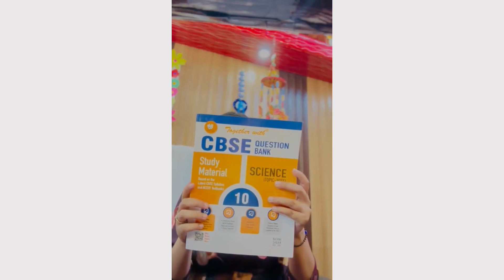Class 10 Science Solved Question Bank || Latest edition Features || Teacher’s Review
Teacher’s rave reviews on features of ‘Together with’ CBSE Question Bank Class 10 Science. The latest edition of Rachna Sagar’s Solved Question Bank Science includes the best practice material for Class 10 with different typologies of questions, Mind Maps, Solved NCERT Textbook Exercises, CBSE Practice Papers & much more.